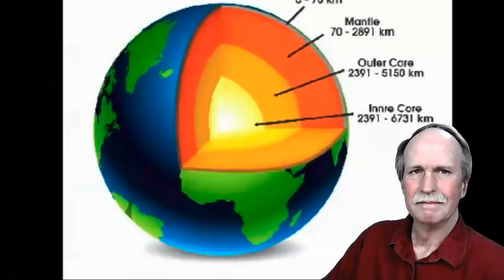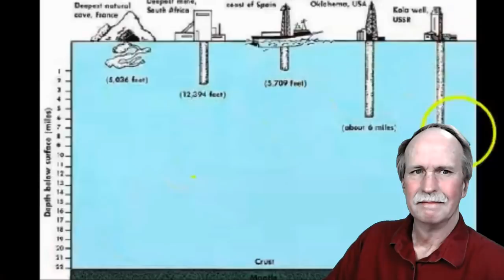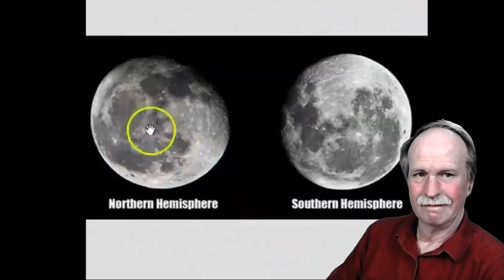RussianVids | Flat Derpers Say the Darndest Things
Today we have a look a the world of RussianVids and his concept of astronomy and perspective.  In part one we introduce some background on RussianVids, in our next episode we'll have a look at the southern star trails.